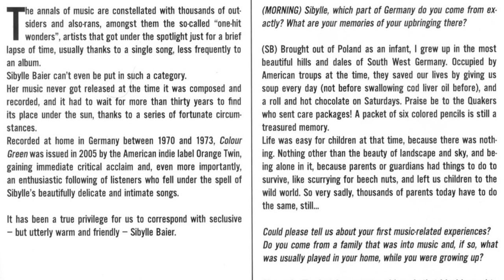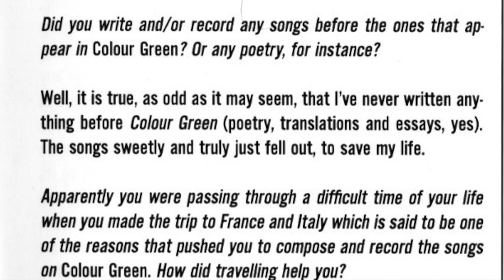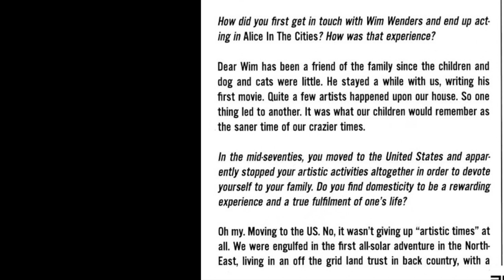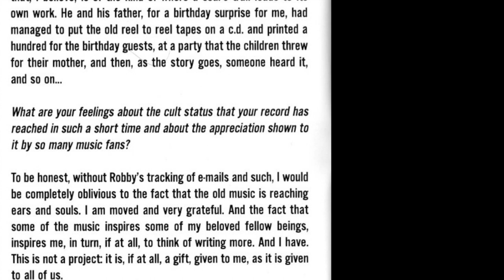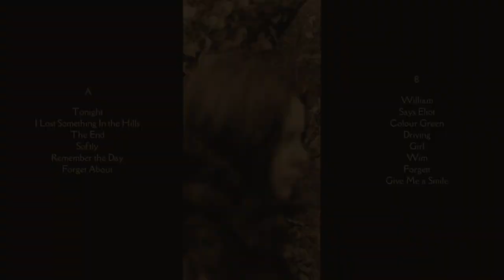Interview with Sibylle Baier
A very rare interview of the singer-songwriter Sibylle Baier.

The first written interview "A Path through the Hill" is from the issue of Morning Magazine. Each issue runs in a limited edition of 130 numbered copies. The second half audio interview "Sacred Self" is from the archives of The Big Pounder.